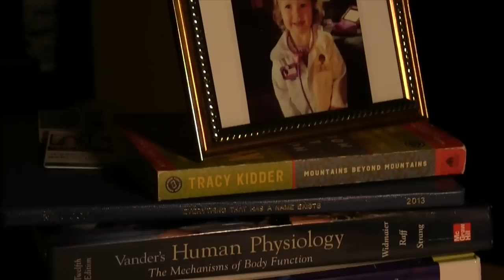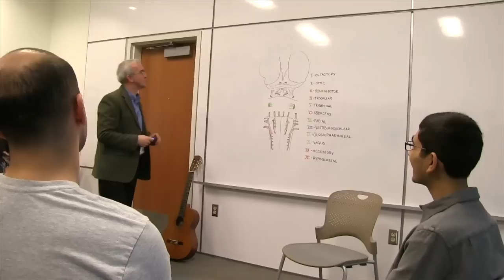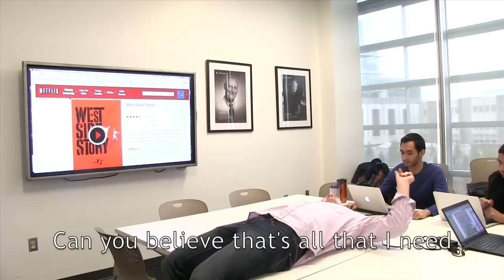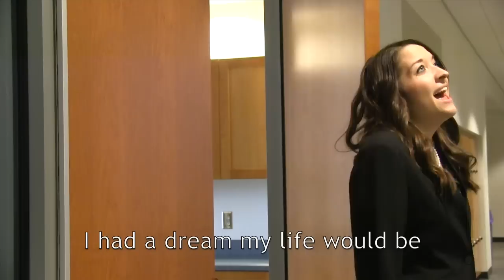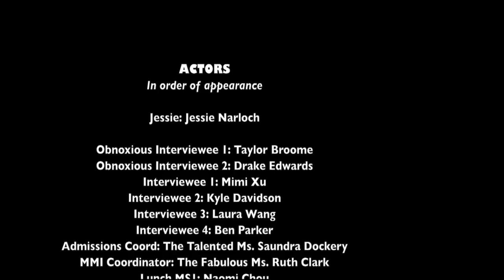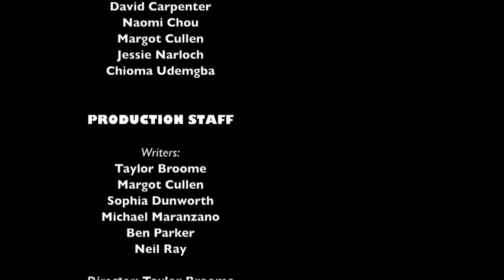DukeMed: The Musical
Duke University School of Medicine's video for the 2014 Second Look Weekend for prospective students.

Songs are parodies of the originals, for which we take no credit:
"I Dreamed a Dream" from the musical Les Miserables, composed by Claude-Michel Schönberg.
"Anything You Can Do" from the musical Annie Get Your Gun, composed by Irving Berlin.
"Getting to Know You" from the musical The King and I, by Rodgers and Hammerstein.
"Do-Re-Mi" from the musical The Sound of Music, by Rodgers and Hammerstein.
"I Feel Pretty" from the musical West Side Story, composed by Leonard Bernstein.
"Defying Gravity" from the musical Wicked, composed by Stephen Schwartz.
"Circle of Life" from the musical The Lion King, composed by Elton John.
"Seasons of Love" from the musical Rent, composed by Jonathan Larson.
"You're the One that I Want" from the musical Grease, composed by John Farrar.

Directed by Taylor Broome, assisted by Margot Cullen
Produced by Michael Maranzano, assisted by Ben Parker
Choreographed by Naomi Chou
Audio by Kyle Davidson